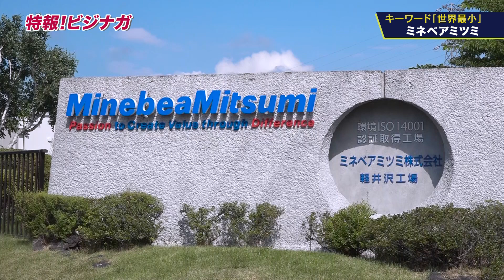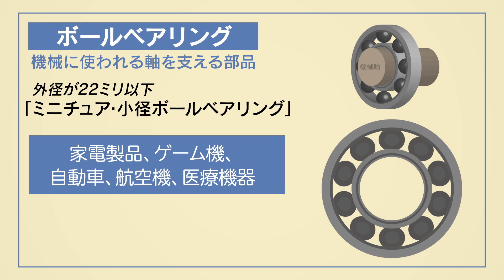長野放送「特報！ビジナガ」ミネベアミツミ株式会社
2023年8月放送『県内企業をスクープ！特報！ビジナガ』でご紹介した企業の動画です。
☆長野の就職応援サイト【ビジナガチャンネル】はこちら